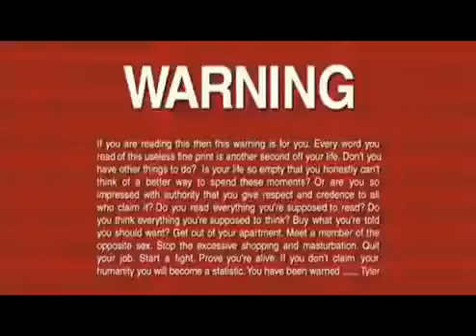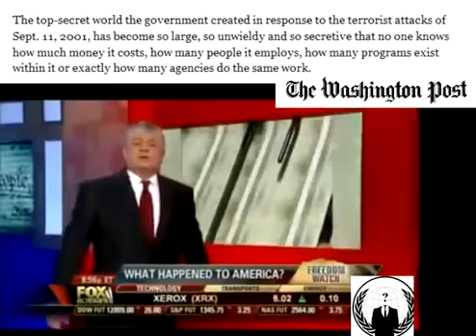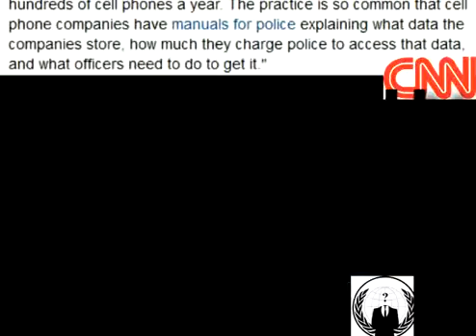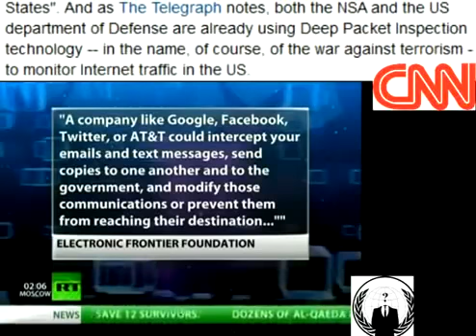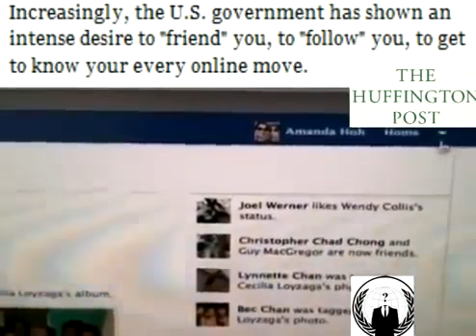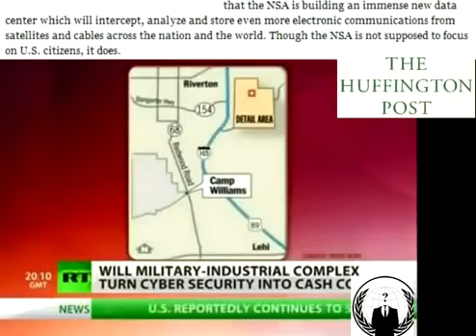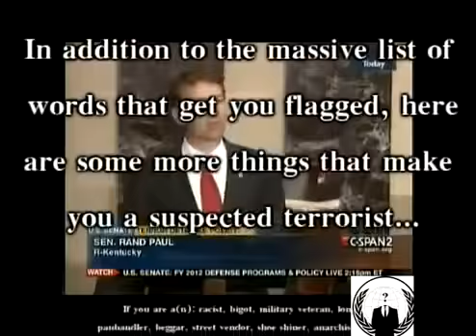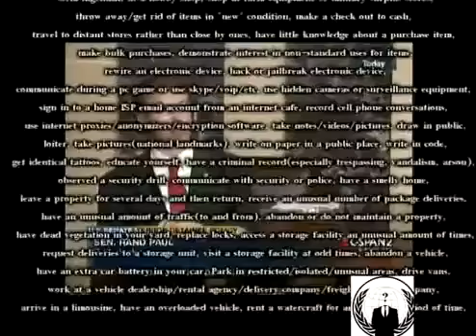No Trial, No Jury & Indefinite Detention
(Thank TheLipperTube for this video)

The government has declared it can lock anyone up forever or kill them without any proof or due process. DHS has placed an order for 450 million rounds of Hollow Point ammo. Obama can now declare martial law during peace time. I think that just about says it all.

"We are Preparing for Massive Civil War," Says DHS Informant

"If you don't fight for your rights, they don't exist. Our constitution doesn't mean a damn thing if we the people don't stand up for it." Or just go back to sleep. Maybe we'll get adjoining cells one day if we're still alive anyway.

Download the four files and run the exe to merge the three pieces back together.